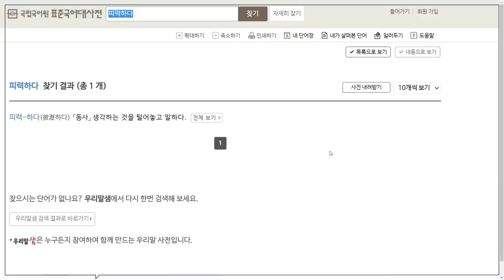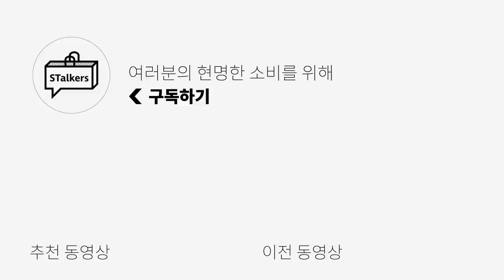나만 입으려고 아껴둔 마지막 코트 딱 4개!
금전지원 없이 제품 지원만 받아서 만들어졌습니다**

오늘은 이번 시즌 제 마음에 가장 들었던 코트 4종을 준비했습니다!
확실히 발마칸 코트가 대세이기도 해서 예쁜것들이 많았지만
후드코트나 더플코트도 예쁜 것들이 많았기에
다양한 코트를 소개해드리고 싶었습니다!
자 그럼 Kimmy's PICK 코트들 보러 가실까요? ㅎㅎ

(1) [마티스더큐레이터] 발마칸 코트 (스노우 네이비)

(3) [비슬로우] M65 캐새미어 후드 코트 멜란지브라운

(4) [마마가리] 더플 코트 챠콜 -모델 50 사이즈 착용
*11월 16일 전후 발매예정
가격 465,000원에서 발매시 430,000원 할인

0:00 오프닝
0:25 MATISSE THE CURATOR
2:04 MMGL
3:37 BESLOW
4:56 MAMAGARI
6:14 엔딩